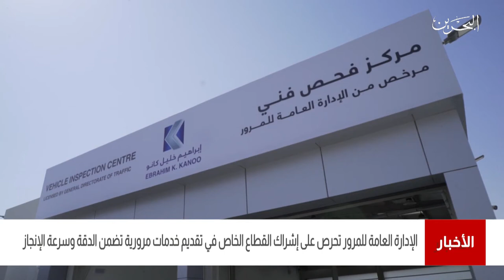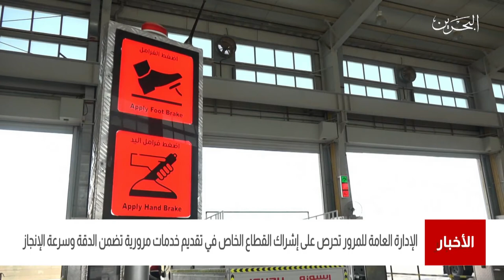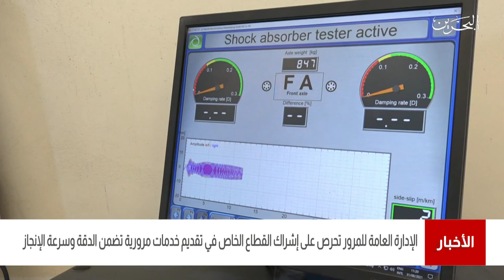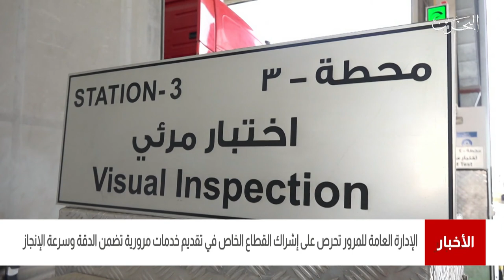البحرين مركز الأخبار : إدارة المرور تحرص على إشراك القطاع الخاص في تقديم خدمات مرورية تضمن الدقة